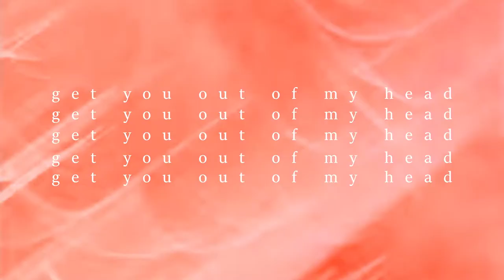out of my head;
video/видео: Yung Lean — My Agenda

a.
2020